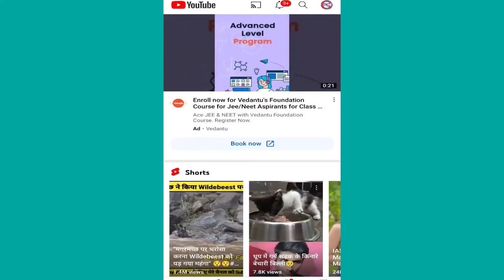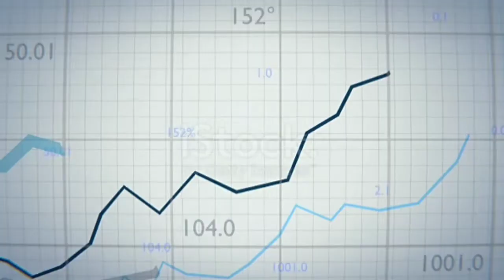🛑Live proof YouTube short video. Viral kaise kare how to viral short video? viral short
About vidio: 🛑Live proof  YouTube short video. Viral kaise kare  how to viral short video?
         Friends, you are watchting Pintu sountics